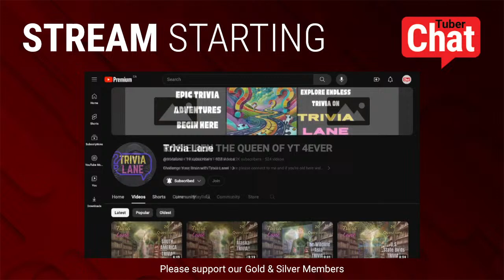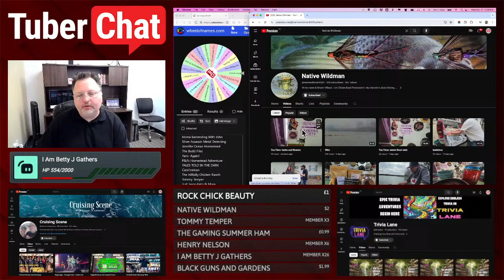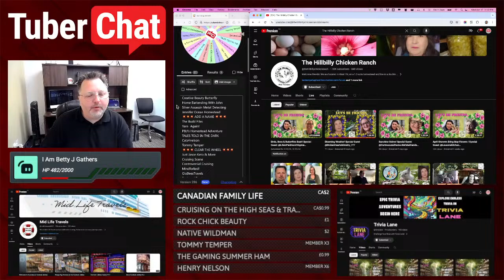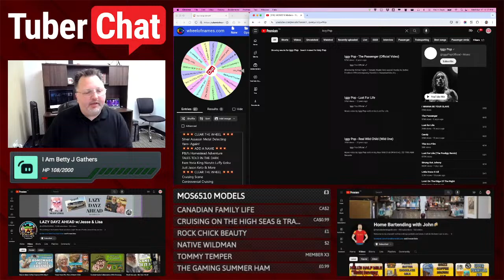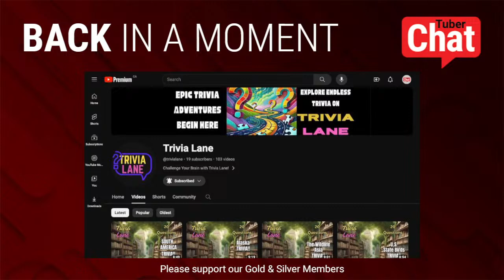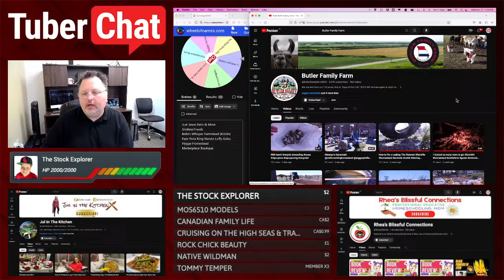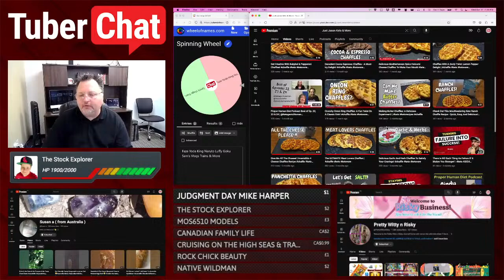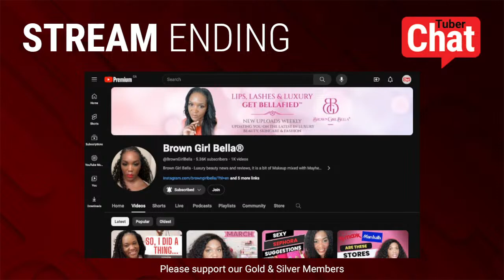Grow Your Channel # 701 - Playlist Buddies & Small YouTubers Support + Channel Promotion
Are you a small YouTuber looking to connect with others and grow your channel? Join the most influential small YouTubers who can help you get your channel moving beyond your first 1000 subscribers and 4000 watch time hours on Tuber Chat.

🎉 Members get access to exclusive perks like loyalty badges, custom emoji, guaranteed features and link drops. Please read the details thoroughly before considering a membership.

WELCOME TO TUBER CHAT
This is a meeting place where you will find loyal and dedicated supporters who will give your channel a strong and solid foundation. You must be willing to give to others more than you expect to receive.

We use special language and terms here to describe our activity, like visiting your house, leaving you a package, etc. It means someone has visited your channel, watched a video, left a comment, given a thumb-up and subscribed. They will then be waiting for you to do the same.

CHAT RULES
Please be respectful, and leave the moderating to the moderators. Avoid self promotion. Limit emoji to two or three. Spell out numbers (use words) in the chat. Have fun, take your time and enjoy meeting people one at a time.

The host can be reached on Instagram: @tuberchat

1 - Start a conversation with the person you want to connect with.
2 - Watch a full video of at least 3:00+ minutes on their channel.
3 - Leave a genuine, meaningful comment of at least two sentences (no emoji).
4 - Add a second, longer video to your "watch-later" list to run after the stream.
6 - Mention the video you watched so they can find your comment.

SPINNING WHEEL OF DOOM
After you have been in the chat, interacting with others for a long time, your channel may be added to the wheel, which is random, in an order determined by our ChatBot. When the wheel spins and if your channel is chosen, it will be put on the screen. Placement on the wheel or the screen is available to everyone, but not guaranteed. Members are added to the wheel immediately. Superchatters are added to the screen immediately. Channels will be featured only once per stream.

BANNED CHANNELS
While some channels who violate those terms and guidelines are not able to participate in the live chat, everyone is free to watch the live streams. No channels are ever "banned". If you cannot participate in the chat, it may be a common glitch. Try resetting your device or reaching the host on another social network to sort it out.

LINKS

RESOURCES

SOCIAL